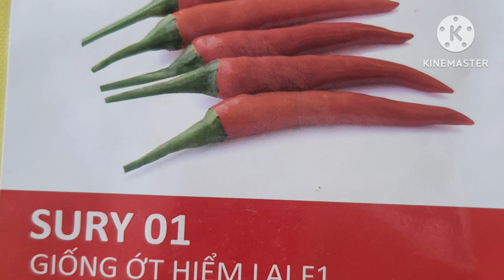HẠT GIỐNG ỚT CHỈ THIÊN LAI F1 SURY 01